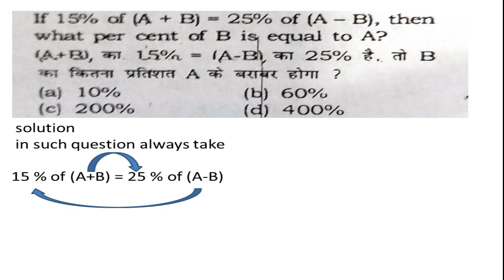If 15% of (A+B) = 25% of (A-B). then what percent of B is equal to A?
Preparing for SSC and government exams, then you are at the right place…

Here in this video we have provided video solution of the under mentioned question. We have tried our best to provide you the best, easy and quick solution to the question. Further this is Percentage question , therefore we request you to watch the basic percentage tutorial video to have more clarity . The link for the basic video tutorial is given below : Best of Luck!

SSC maths percentage question with solutions and alternate methods